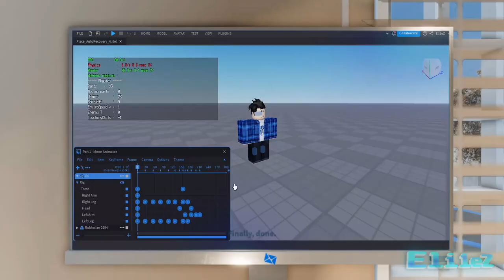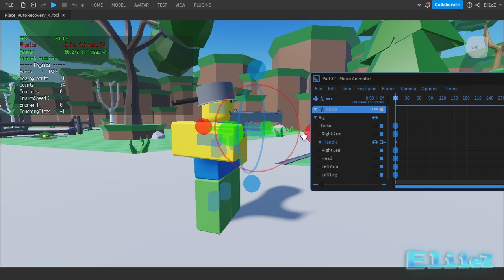3 Types Of Roblox Animators Remake! - Roblox Moon Animator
What is ROBLOX? ROBLOX is an online virtual playground and workshop, where people of all ages can safely interact, create, have fun, and learn. It’s unique in that practically everything on ROBLOX is designed and constructed by members of the community. ROBLOX is designed for 8- to 18-year-olds, but it is open to people of all ages. Each player starts by choosing an avatar and giving it an identity. They can then explore ROBLOX — interacting with others by chatting, playing games, or collaborating on creative projects. Each player is also given their own piece of undeveloped real estate along with a virtual toolbox with which to design and build anything — be it a navigable skyscraper, a working helicopter, a giant pinball machine, a multiplayer “Capture the Flag” game or some other creations. There is no cost for this first plot of virtual land. By participating and by building cool stuff, ROBLOX members can earn specialty badges as well as ROBLOX dollars (“ROBUX”). In turn, they can shop the online catalog to purchase avatar clothing and accessories as well as premium building materials, interactive components, and working mechanisms.